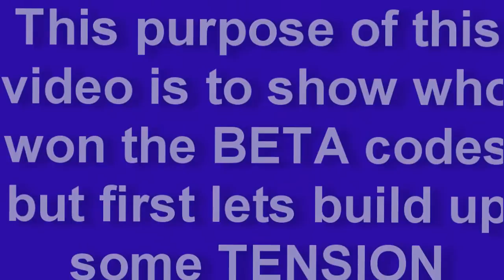The Battlefield Play4Free BETA CODE WINNER IS...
Well this is a litle video I made, in a funny way to anounce who is the winner of the contest... PLS STICK AROUND BECAUSE MORE CONTESTS ARE COMMING.
Also I will have that map availiable for you in a not time so you can play in it and have some fun...
I will contact the winner by youtube PM...I will give you the code ASAP, you just later need to reply to that PM and show everyone that it worked...

HAVE FUN

SONG: THE PRODIGY-PANDEMONIUM
 THANK YOU PRODIGY FOR MAKING KICKASS SONGS SINCE THE 90's